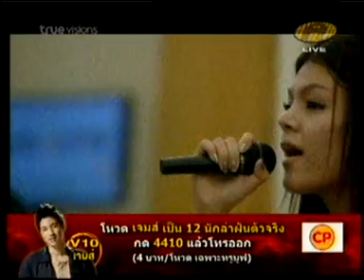Class Voice วันพฤหัส ตอนที่ 10